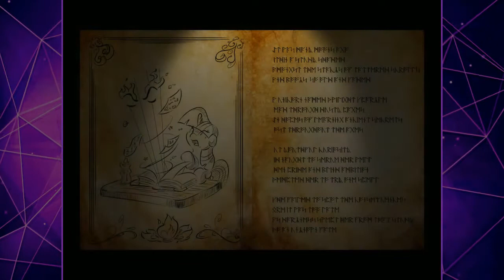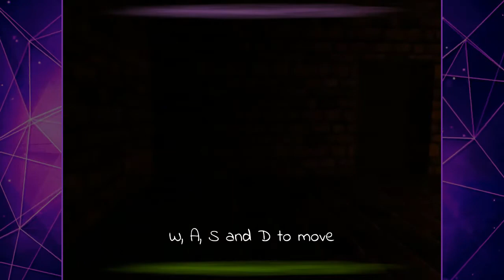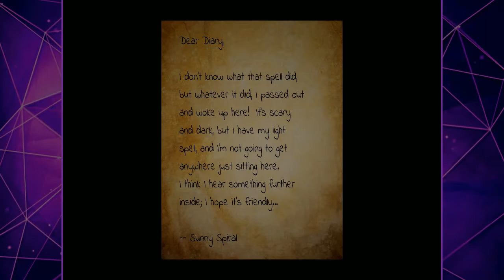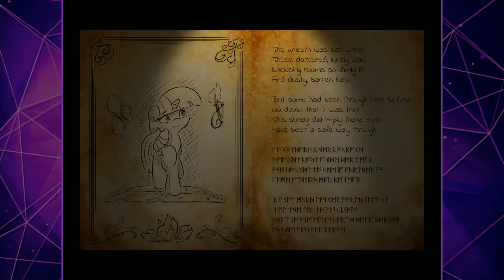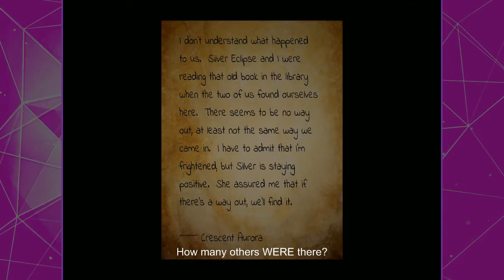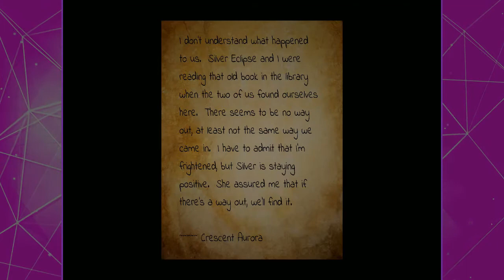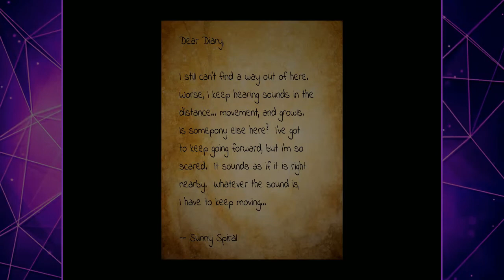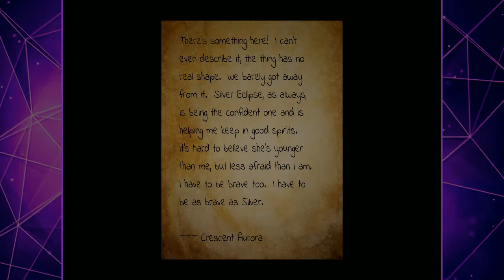THE DARK SCARES ME!!! Twilight Escape #1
How about that, eh? A game that I have never played before, and it happens to be MLP based!

I was looking around for some horror games that had something to do with My Little Pony, and to be honest, I didn't wanna have to start up My Little Foundation again. Funny enough, this was one of the only other options, I have to say:

Color me impressed!

I had found out that even Wuten and Emogak (or Kagome, as she's called) lent their voices to the game, so I checked it out, and here is the result!

P.S: I have updated my Horror Intro, so I hope you enjoy that as well!

P.P.S: I also did something to the video itself. Pay attention to see what I'm talking about.